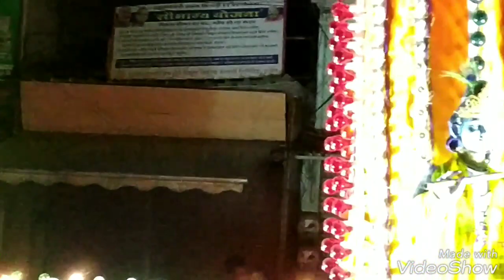Dhol Gyaras Nagda 2018